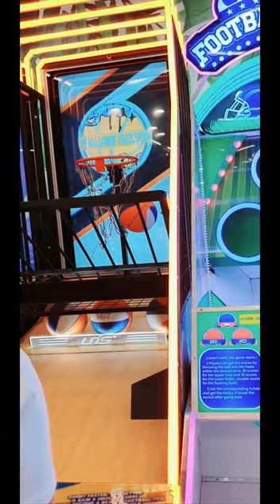Dunia Anak - Permainan anak-anak